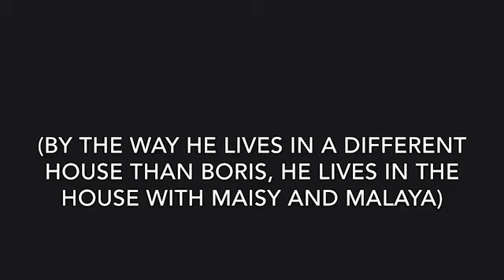Another New Member of the Pack?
So a little bit of a spoiler but this animal lives in a house with Maisy and Malaya, we would not want to put a new animal in Boris's environment and the home this animal is in suits him very well. We cant wait for him to be a part of this channel! We will be doing a give away every time we have 500 more animal loving subscribers.